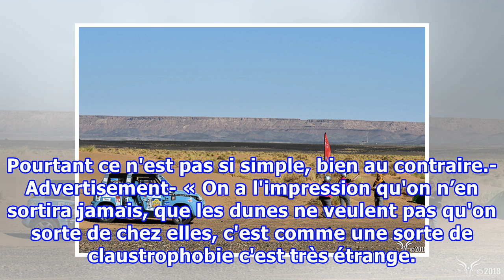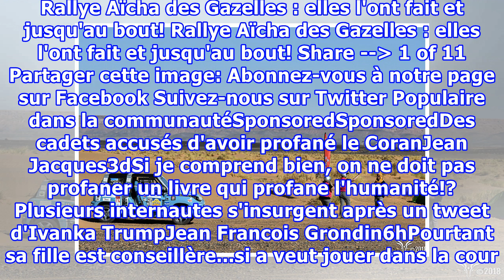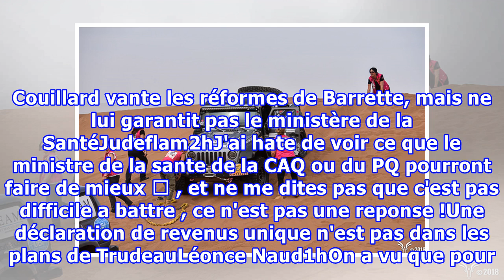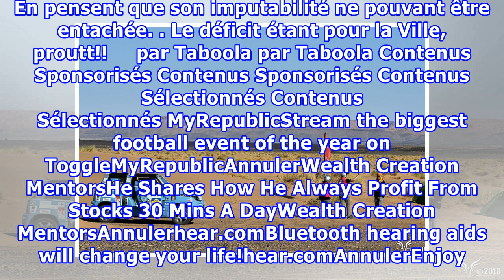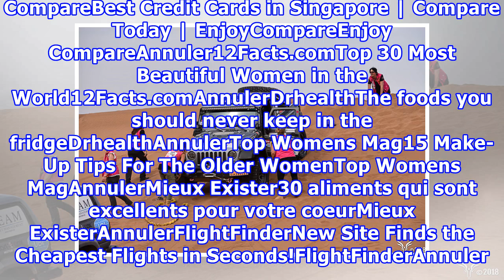Rallye Aïcha des Gazelles : elles l'ont fait et jusqu'au bout!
« Fatiguées, vidées, mais heureuses », voici les adjectifs employés par les gazelles québécoises à l'arrivée de 8 jours de rallye dans le désert marocain. Les équipages 170 et 173 ont vécu une expérience qu'elles n'oublieront jamais. 100 % de réussite « Yes yes yes ! On a tapé toutes les balises!...